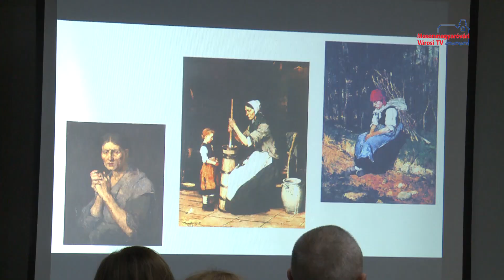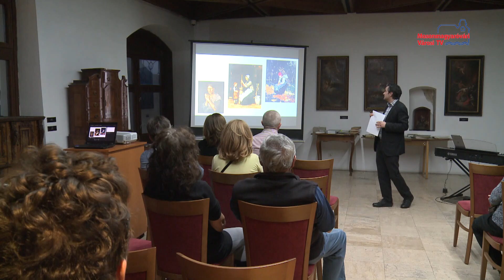Munkácsy zenészei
Munkácsy zenészei címmel tartott előadást Ferge Béla zenetanár a Múzeumi esték programsorozat keretében, a Cselley-házban. Az előadáson Bacsi János zongoraművész idézte fel Munkácsy legkedvesebb komolyzenei műveit például Liszt Ferenctől vagy Mozarttól.